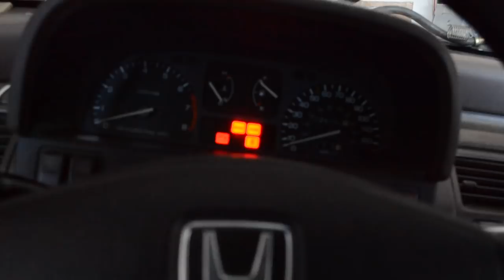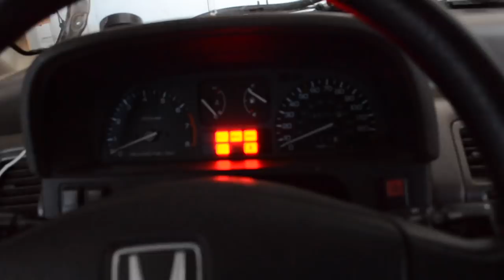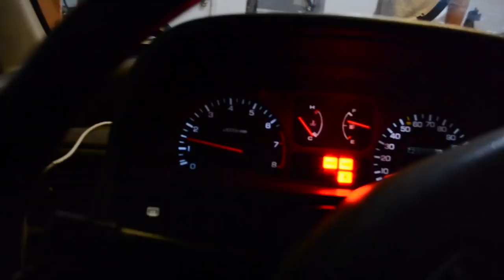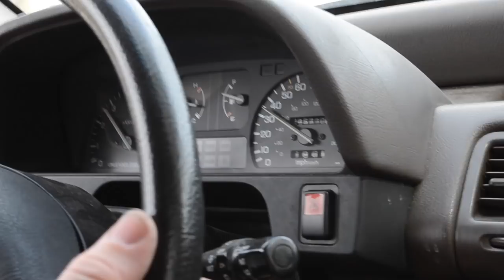EF WAGON B20 SWAP PT 4 CIVIC HSG EP. 5-32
the last episode of the civic wagon b20 swap

SHIRTS!